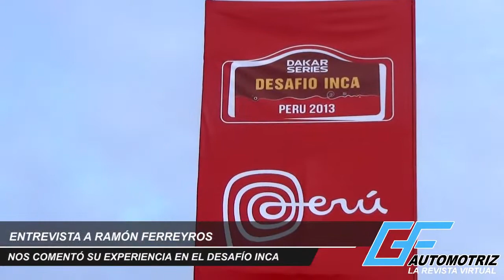ENTREVISTA RAMON FERREYROS HD